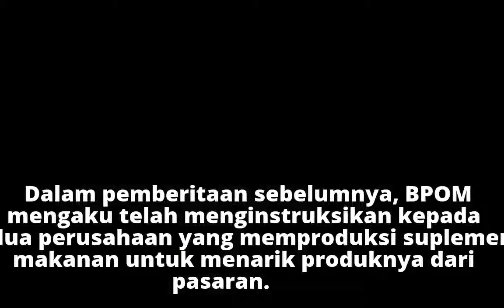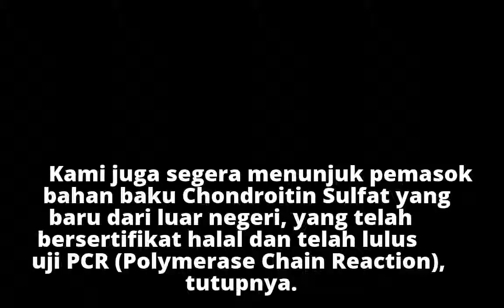Pharos akan Produksi Ulang Suplemen yang Mengandung DNA Babi